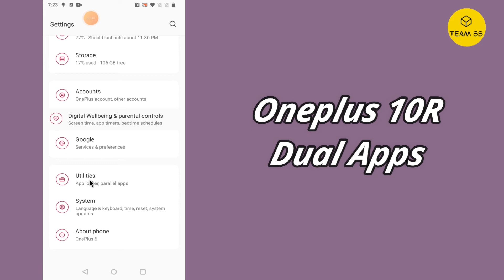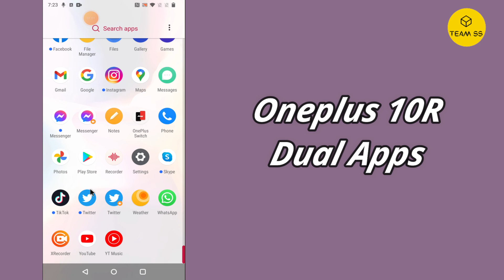Oneplus 10R dual apps | Enable Clone Facebook Messenger, Instagram